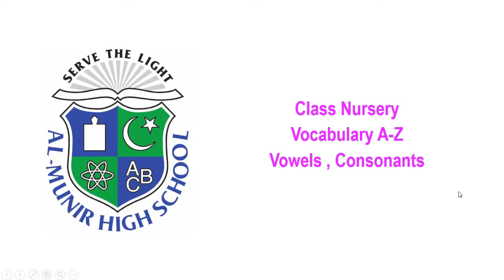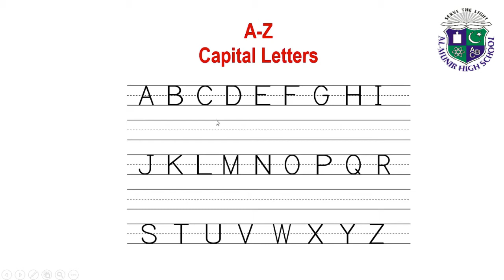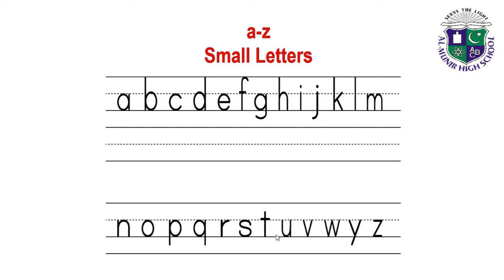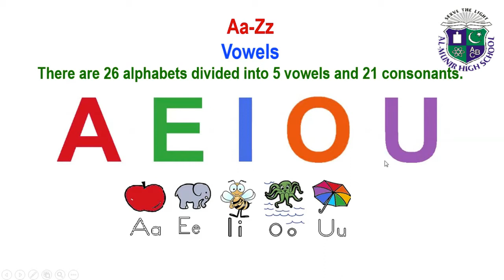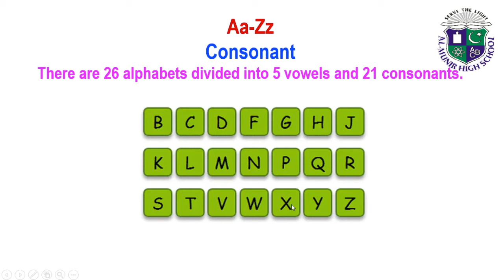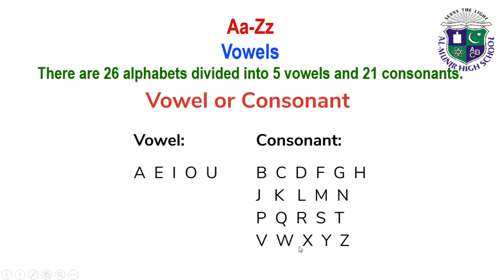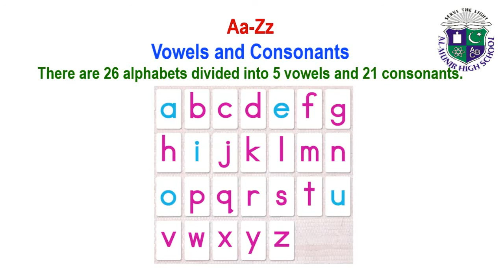Class Nursery English Vocabulary A-Z Vowels & Consonants